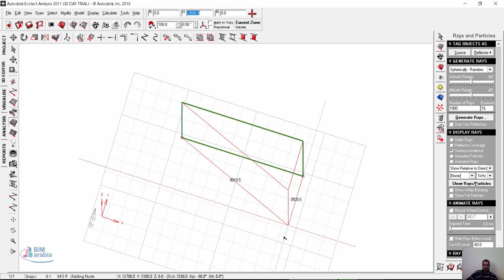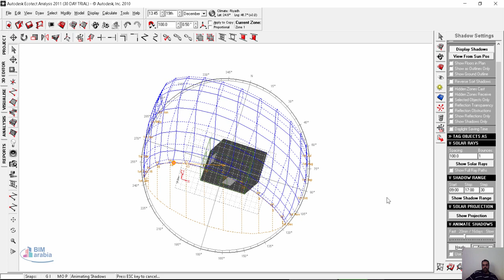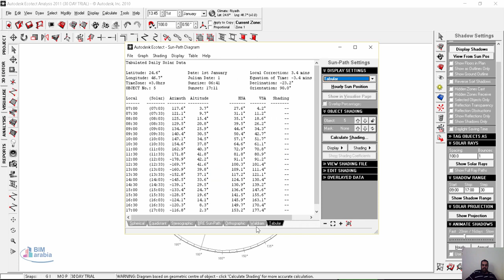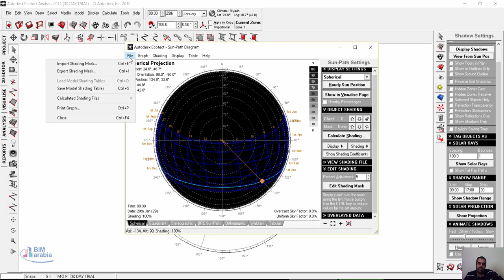22 ecotect sun path diagram